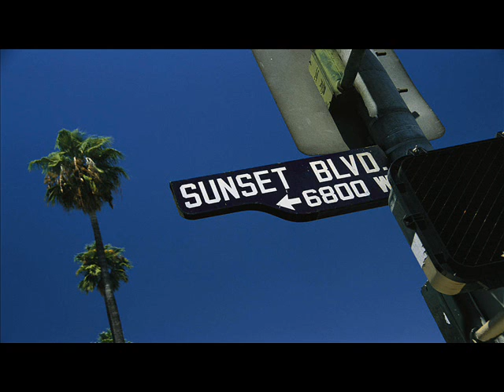DMF Project Featuring Mandell Turner ‎- My Everything (Club Mix)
Genre: Electronic
Style: House
Year: 2000
Country: France